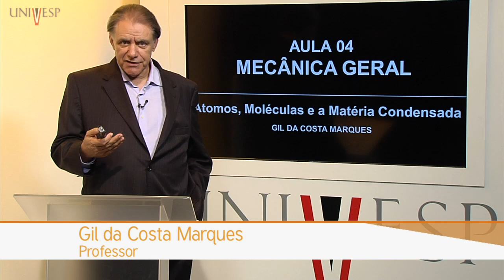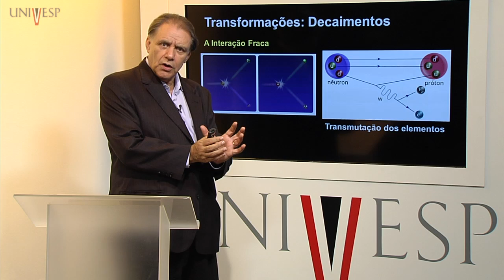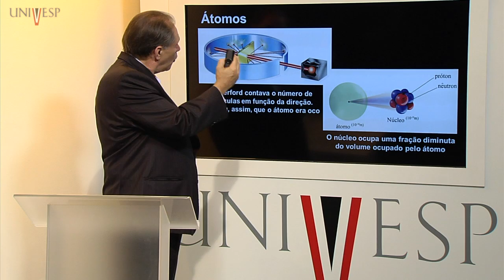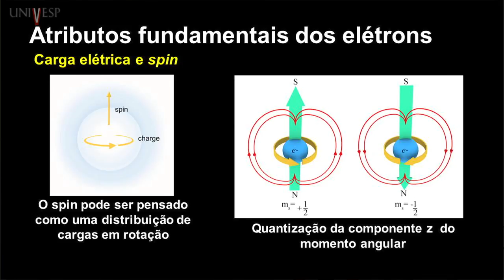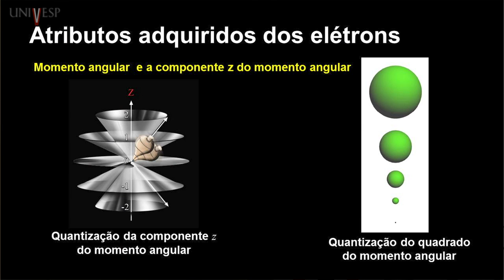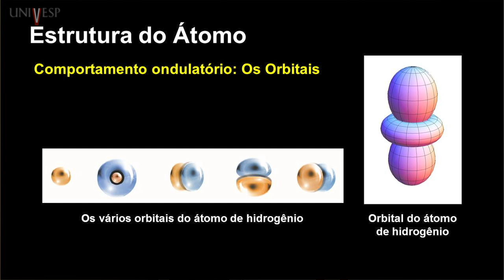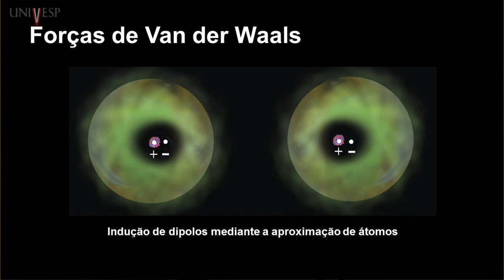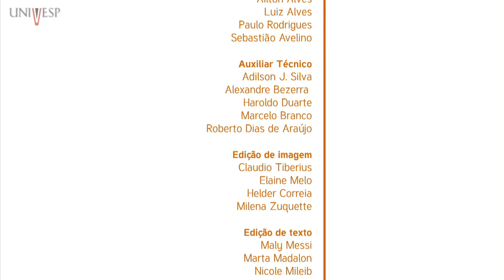Física Geral - Aula 04 - Átomos, Moléculas e a Matéria Condensada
Disciplina: Física Geral - (FFG-501)
Professor responsável: Gil da Costa Marques